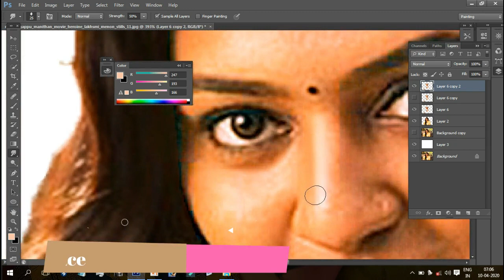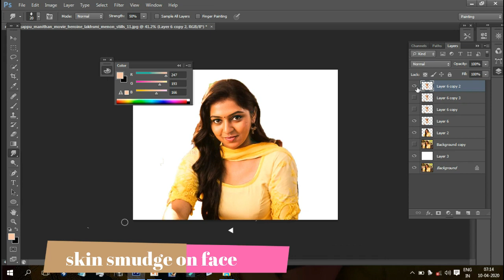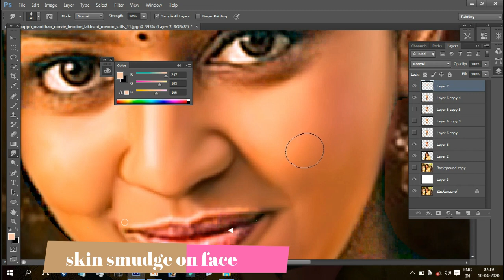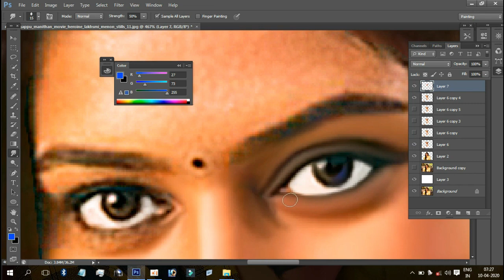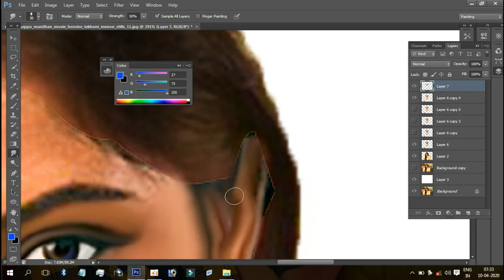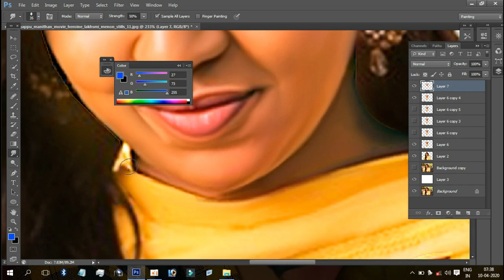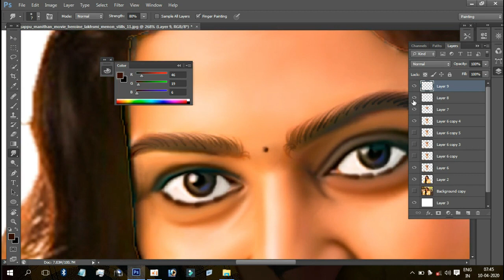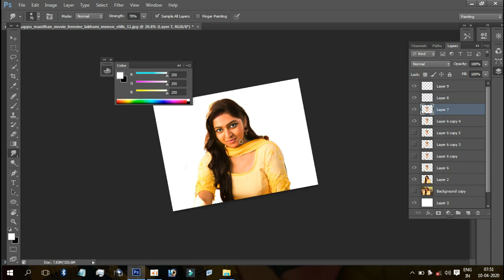Digital painting tutorial full smude explanation Lakshmi Menon image part 2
In this video has explained about how to digital painting using Photoshop
Telegram group link https:t.merithishmastro